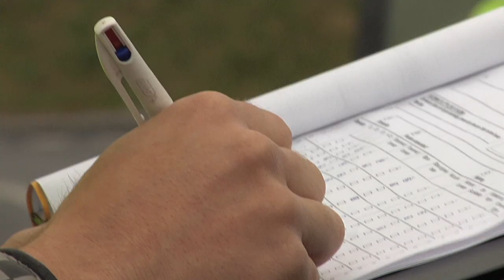Fester barna bilbeltet selv?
Om voksne ikke sjekker om barna har lagt beltet under armen eller over magen kan det gi alvorlige skader på barna ved en ulykke, viser denne videoen fra If Skadeforsikring og Trygg Trafikk.